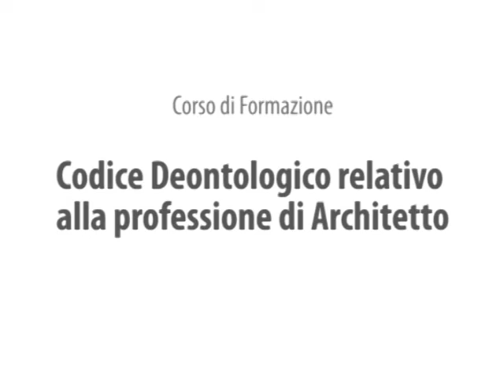Corso Codice Deontologico Architetti - parte 1/3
- PARTE 1/3 - Corso di Formazione: Codice Deontologico relativo alla professione di Architetto